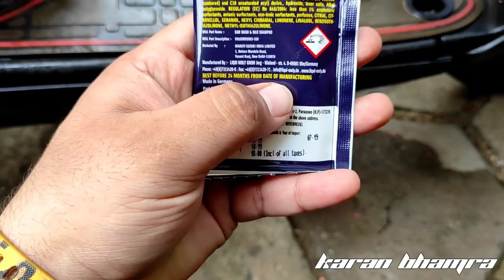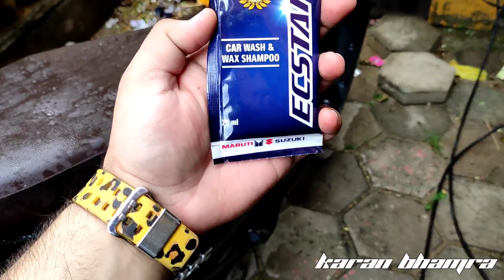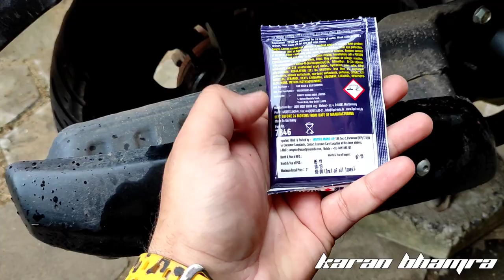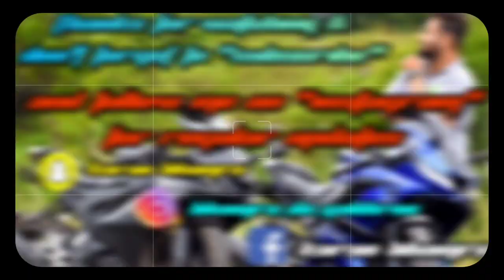How To Superclean Your Scooters|Special Wax Shampoo For Matt Finish Paints|Deep Washing With Restore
Hiiiii Buddies 😎
Ij this video you all will get to see that how I've cleaned the scooter with the help of ECstar Wax shampoo and restored the Paint shining and matt finish body, Complete deep cleaning of scooter is shown in this video with pressure washing and removing all the muds and dirt from your vehicle. !
So watch this video till end without skipping for gaining knowledge of special shampoo for vehicles and how to Clean the. scooter and motorcycle in your own home..

' If you enjoyed the video and my good work, then Don't forgot to Like, Share And Do good supporting comments on the video & Also don't forget to subscribe your brothers channel, → Keep supporting 💙 '

"Please Try To Ignore These Hashtags"